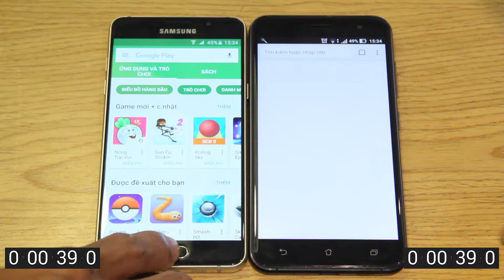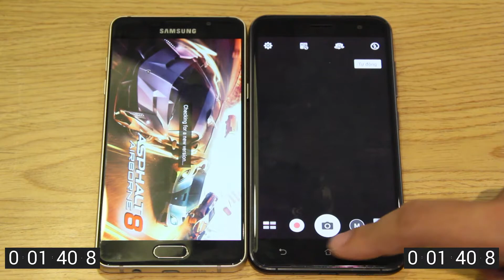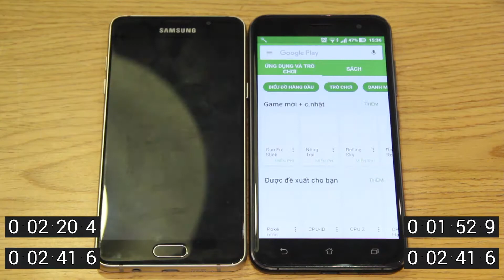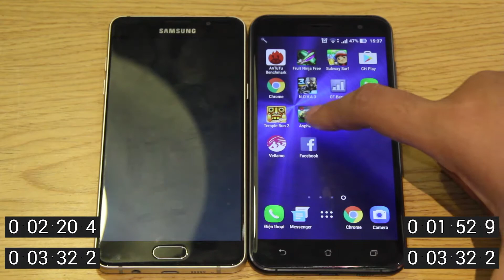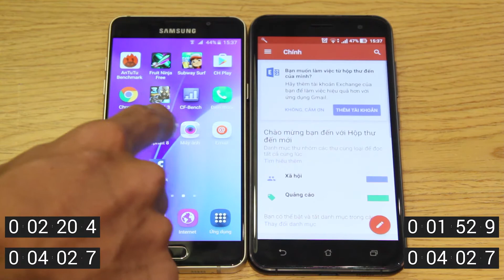[Speed Test] ASUS ZenFone 3 VS SamSung Galaxy A5 2016!